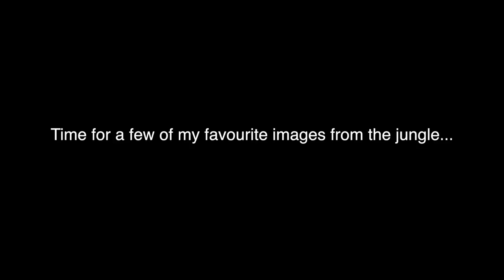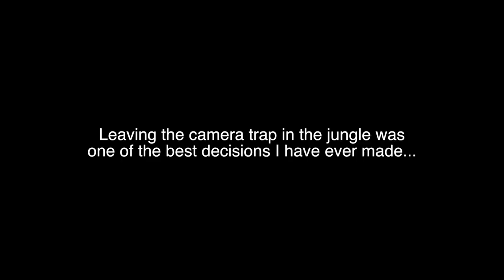WILDLIFE PHOTOGRAPHY on Location - Getting the shots | My Final week in the Amazon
It's my final week in the jungle and what an amazing time it has been. With the end of my adventure looming it's time to head back into the field and pick up my camera traps, fingers crossed the whole way!

Camera trapping has its up and downs, a great deal of frustrations and challenges, but in the end it can all be worth it. The effort of finding locations, sighting, checking and servicing the cameras over the last two months has been an ongoing and never ending job, but for me, the pictures are certainly worth every moment... A couple of them however you'll have to wait a little longer to see! (Sorry)

Thank you so much for following me on this trip into the amazon, it's be amazing to be able to share the images and adventure with so many of you! I hope you've enjoyed the videos.

Now I'm back in the UK the content wont be stopping.

If you have any questions about wildlife photography or camera trapping drop them below!

For those asking about a new Feedback video we shall do that soon - if you want to be part of it tag me into your photos on instagram with TMPhotoReview

In Peru I have been staying with the awesome CREES foundation at the MLC in Manu. Over the last 30 years they have taken an area of deforested farmland and by working with local people, with a solid conservation strategy have shown just what's possible by bringing the rainforest and animals back to this part of Manu!

In this series I'm using the epic Scout trigger from Cognisys, I've been testing these for over a year now and really have only good things to say!

or over on Instagram + Twitter  --  @TomMasonPhoto

Nikon Monarch HG 8x30's Binoculars
3 x Nikon DSLR Camera Traps with Cognisys Scout IR Triggers.